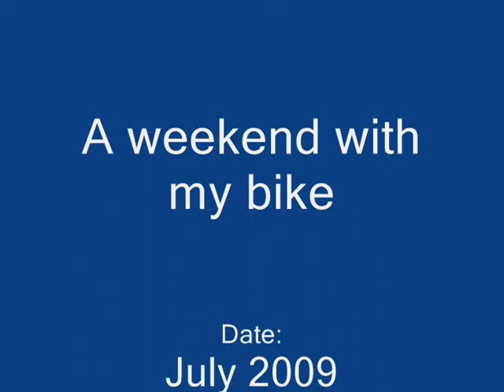Okanagan Weekend on my SV650: July 2009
I travelled to Kelowna and had a great time riding my Suzuki SV650.  Here are a few highlights of my ride travelling over the new William R Bennett floating bridge into Kelowna, highway 8 from Merritt to Spences bridge and through one of the tunnels southbound in the Fraser Canyon.  July 2009